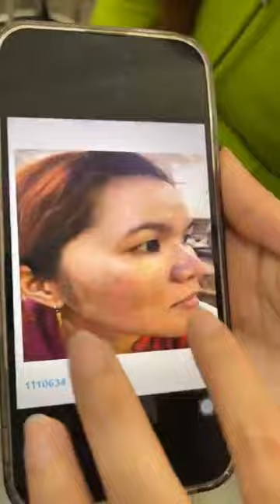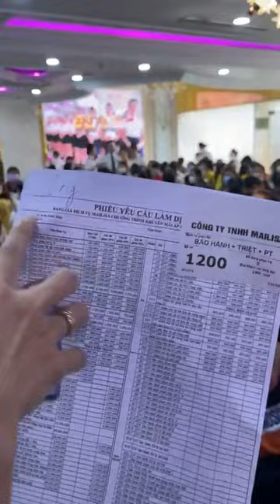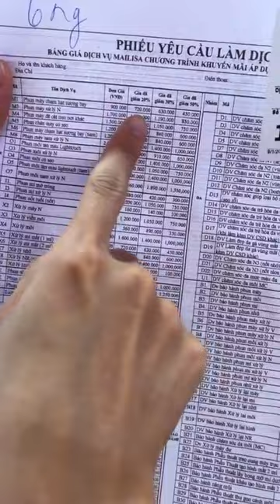Hòa mình vào không khí làm đẹp nhộn nhịp tại TMV Mailisa